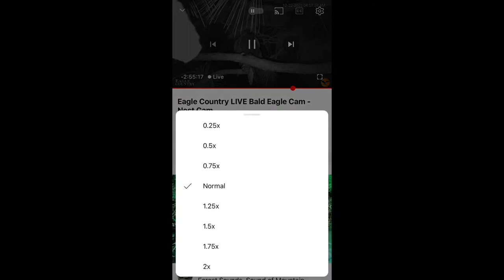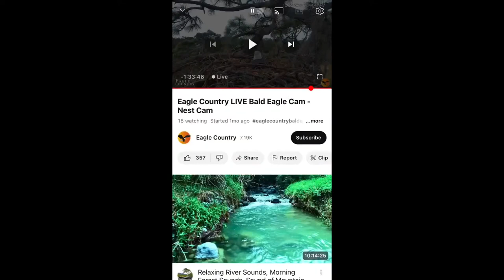Eagle Country Bald Eagles (Nest Cam) 12/22/2023 04:57